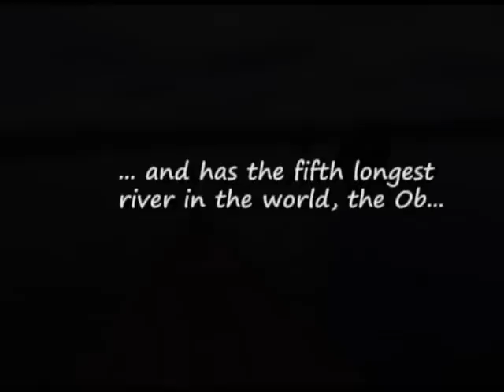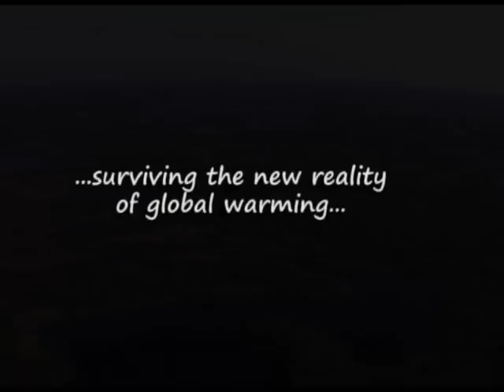Trailer for Vanishing...or Khanty of melting Siberia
Trailer for a future documentary about the effects of global warming on Western Siberia and local indigenous people, Khanty, trying to survive...